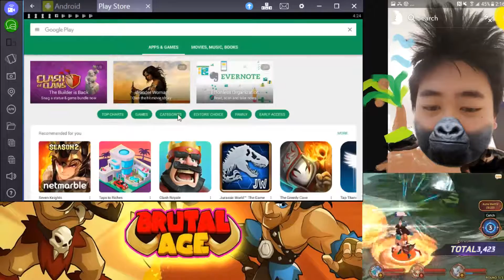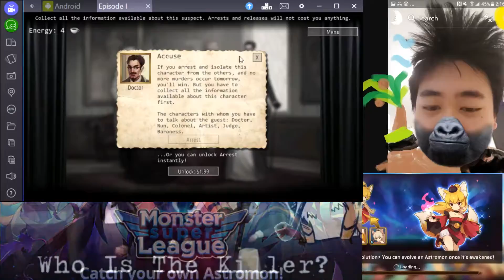Who is the Killer!? ep1 detective game